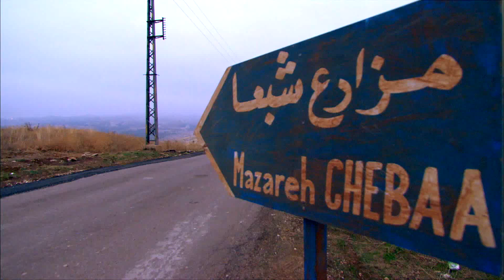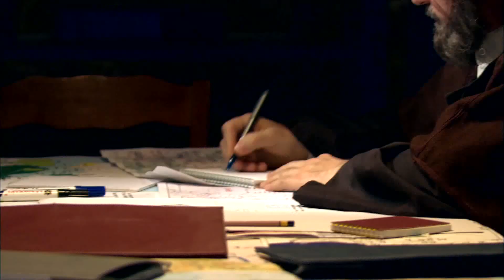"ايس كريم ايه يابن الكلب انت" هتموت ضحك مع الزعيم ومحمد امام وهما بيخطفوا الظابط الاسرائيلي